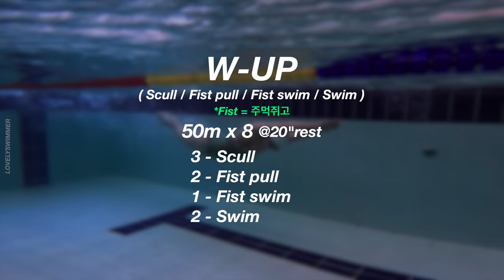자고있는 😴 물감각을 깨워줄 워밍업세트 ✨(aka. 나혼수) / ontact swimming lesson